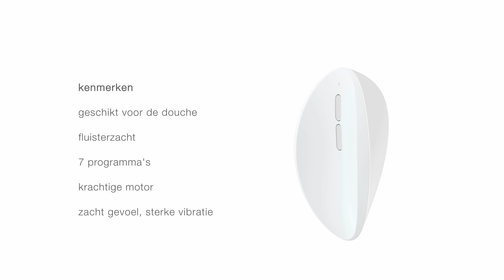ovo - S2 white (dutch)